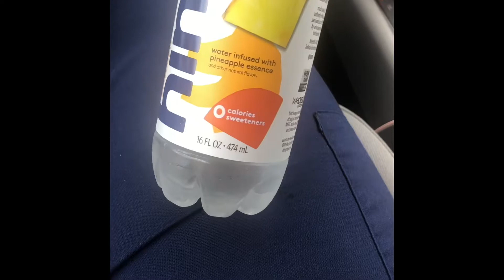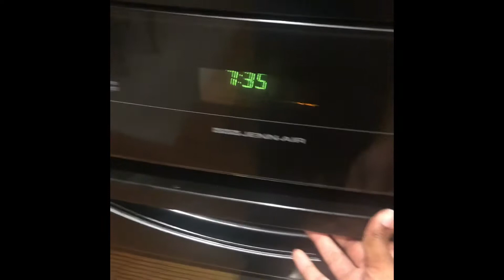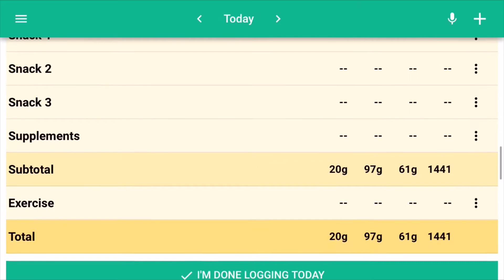What I eat in a day on keto: Food Vlog pt.4